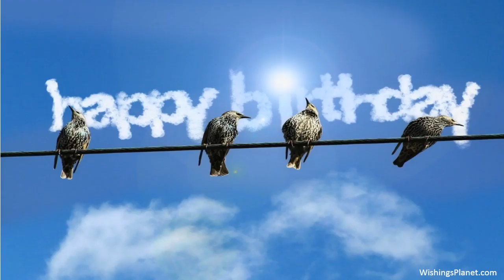Happy Birthday to Beth